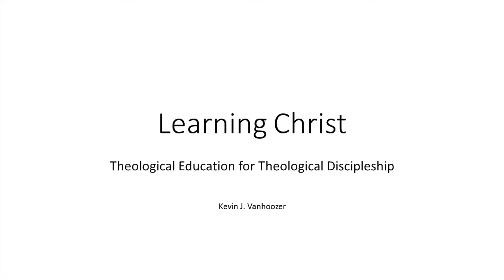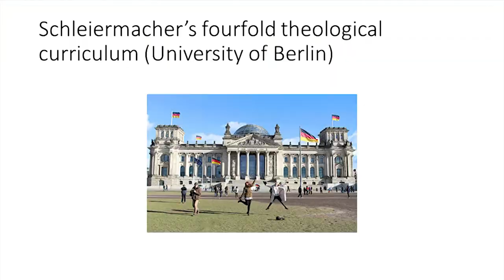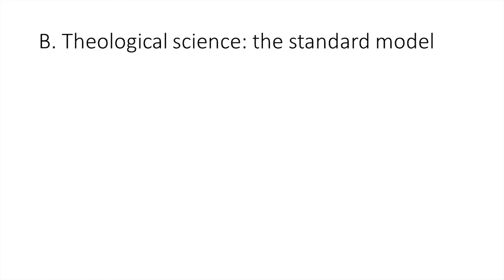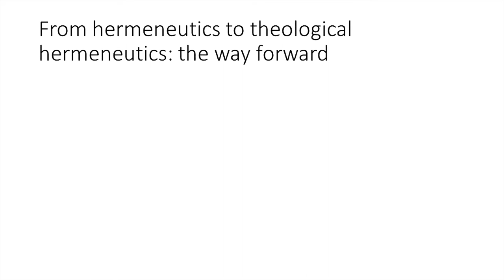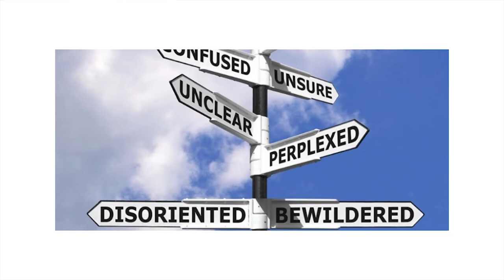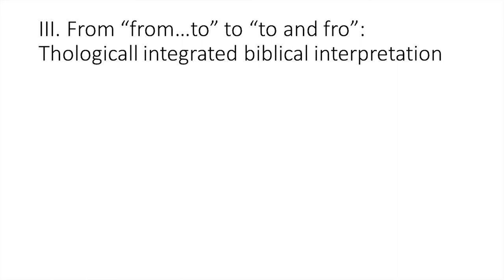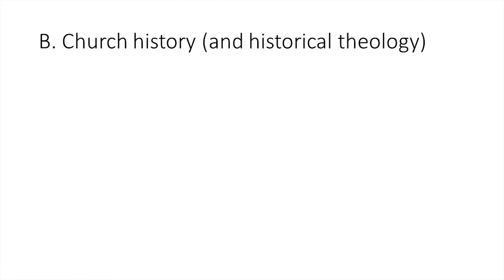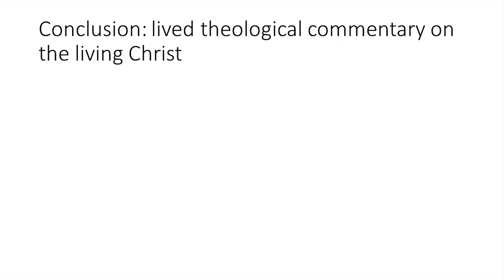Kevin Vanhoozer | Learning Christ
Kevin Vanhoozer's address to Karam Forum 2017 on how the structure of theological knowledge that currently dominates the academy may be hindering our ability to understand and apply that knowledge with coherence. See also our panel discussion video for this talk.

The Oikonomia Network is an initiative of Karam Fellowship. We rely solely on our supporters to fuel our mission; if you appreciate our work, please learn more and join the Fellowship today!